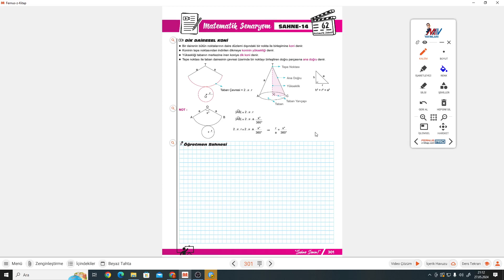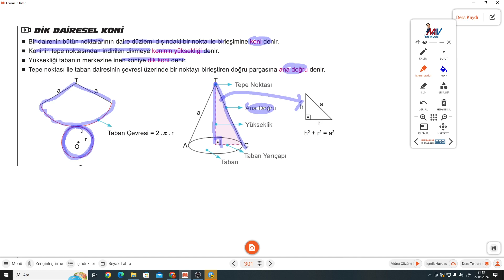8.SINIF MATEMATİK SAHNESİ S.301-302 DİK KONİ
8.Sınıf MATEMATİK SAHNESİ S.301-302 DİK KONİ ile devam ediyoruz.